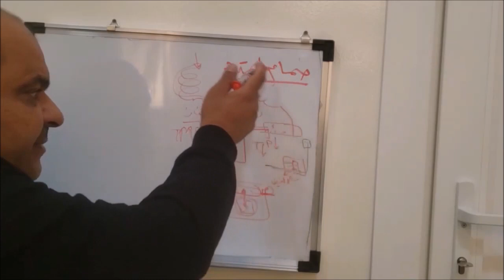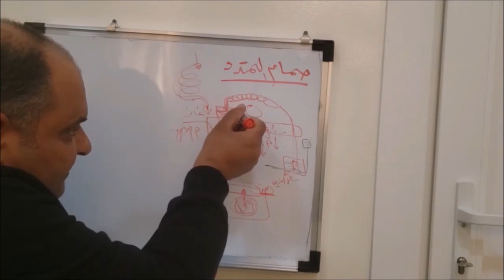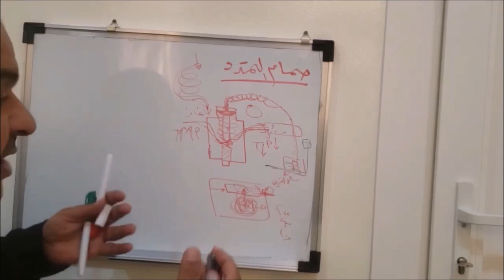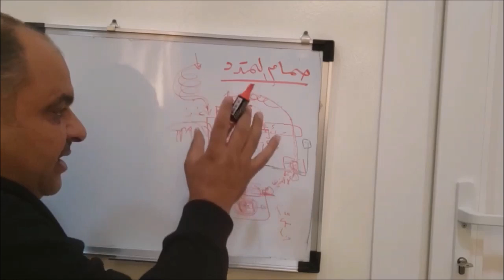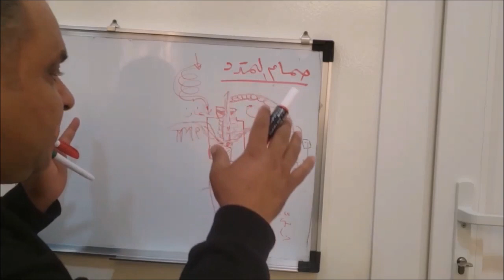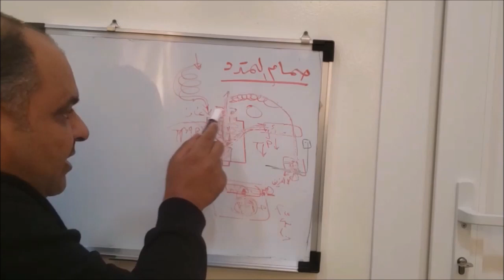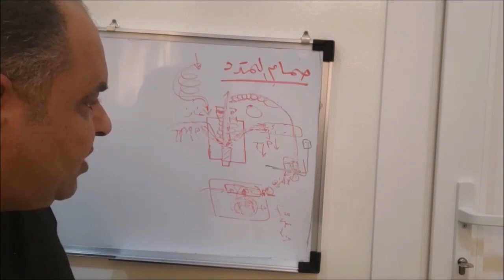كورس دارة التبريد محاضرة صمام التمدد - هندسة التبريد - تعلم اسرار دارة التبريد بالتفصيل 57